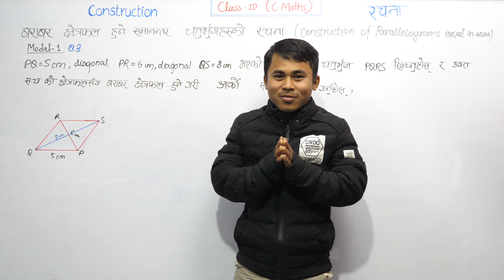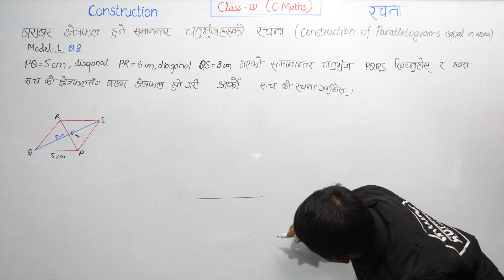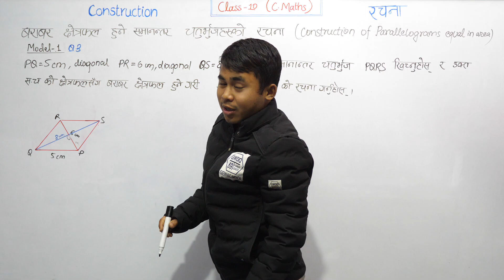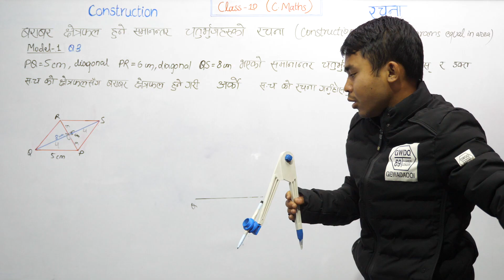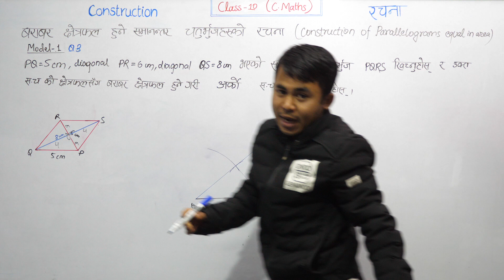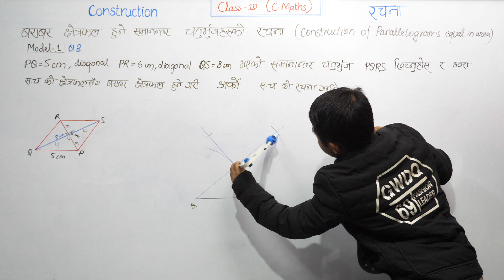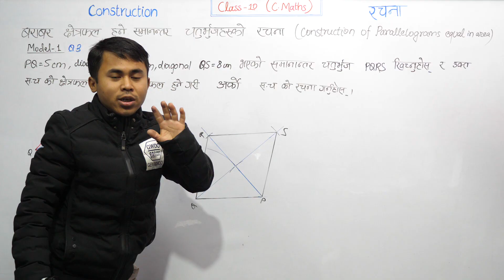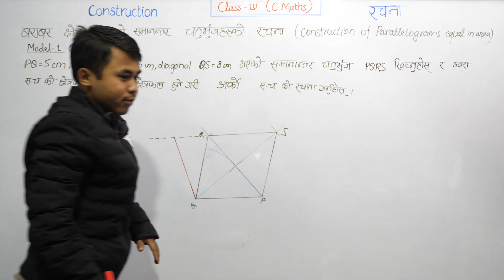Construction Model 1 Q3 | Construction of Parallelogram | Class 10 C Math